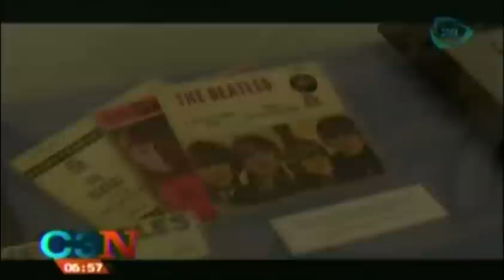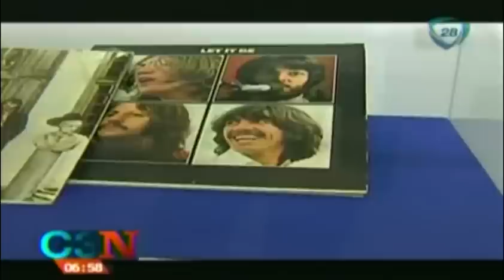Exposición en México conmemora 50 años de llegada de los Beatles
18 de febrero 2014.